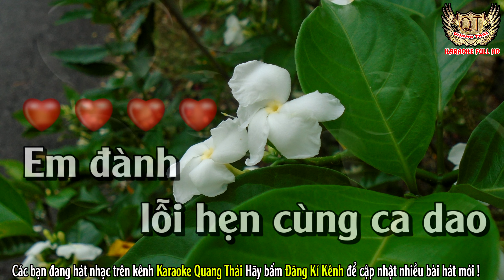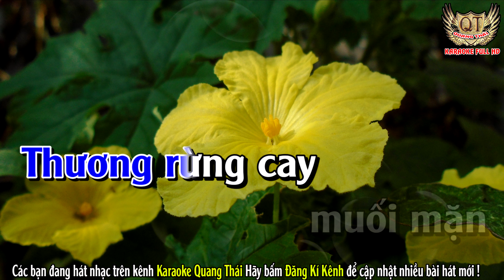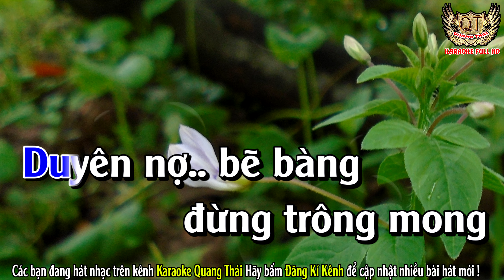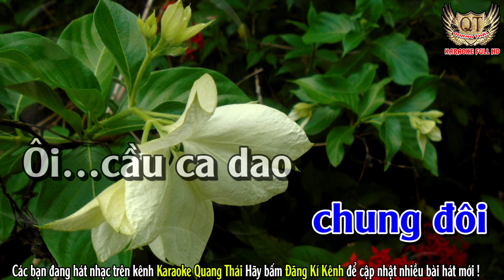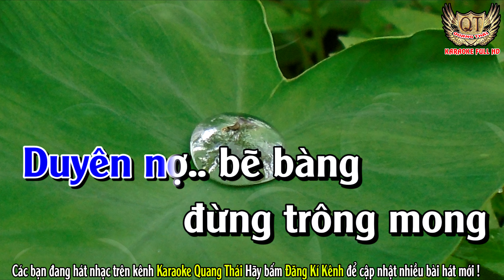Karaoke Lỗi Hẹn Cùng Ca Dao Tone Nam - Karaoke Quang Thái